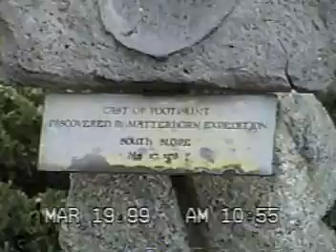1999 03, Disney, SanDiag,SeaWorld,Hollywood,USStdios 1